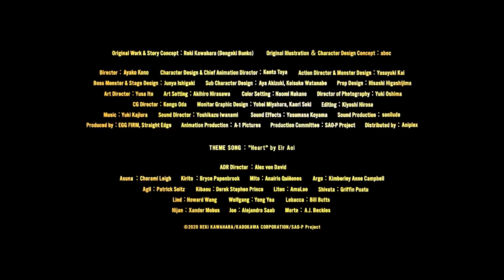SWORD ART ONLINE - PROGRESSIVE - SCHERZO OF DEEP NIGHT / Trailer 1 OVd / Startdatum: 27. Juli 2023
Es ist ein Game, aber kein Spiel.

Das erste VRMMORPG der Welt (Sword Art Online) wurde zu einem Spiel des Todes. Mehr als ein Monat ist vergangen, seit 10.000 User in der Spielwelt gefangen waren. Asuna, die die erste Ebene des schwebenden Eisenschlosses von Aincrad verlassen hatte, schloss sich mit Kirito zusammen und setzte ihre Reise fort, um die oberste Ebene zu erreichen. Mit der Unterstützung der Informationsbrokerin Argo schien die Räumung der Ebenen reibungslos zu verlaufen, aber …

Es kommt zu einem Konflikt zwischen zwei grossen Gilden, die eigentlich zusammenarbeiten sollten – den führenden Spielergruppen ALS (Aincrad Liberation Squad) und DKB (Dragon Knights Brigade). Und in der Zwischenzeit gibt es hinter den Kulissen eine mysteriöse Gestalt, die die Fäden zieht …

In einem gefährlichen Kampf auf Leben und Tod gibt es einen Angriff, der sich von der Bedrohung unterscheidet, und in den Asuna und Kirito verwickelt werden!